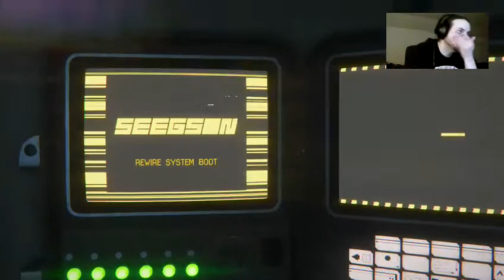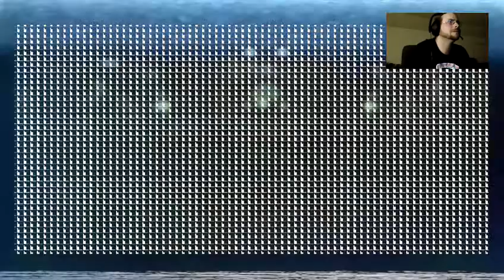Alien Isolation - Part 45 - NO BRO!